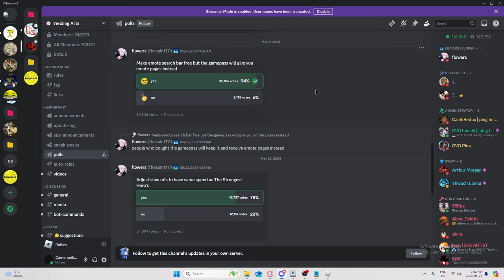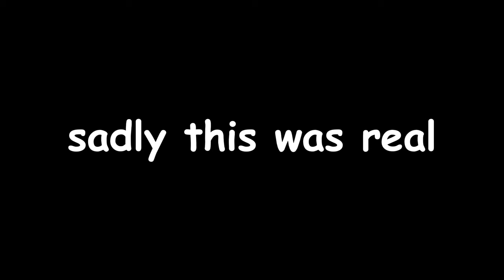The next 2 characters are CONFIRMED | Strongest battlegrounds